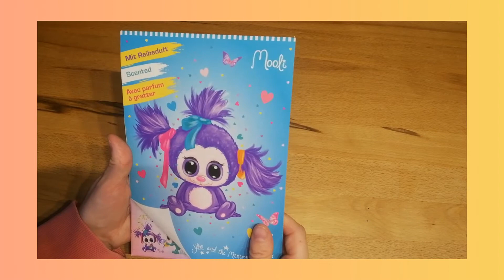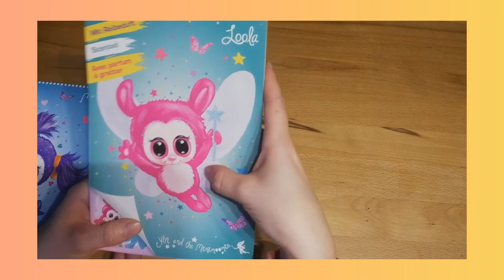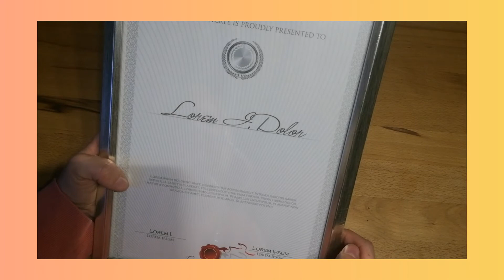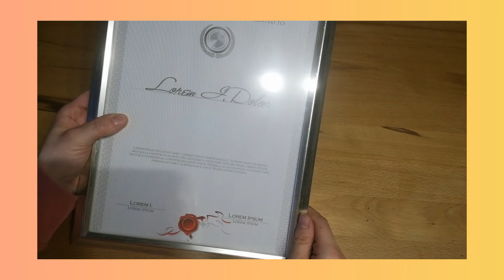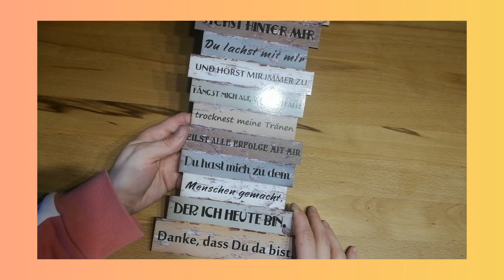Haul Deutsch # Euroshop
Seht was ich tolles im Euro Shop gefunden habe.
Euer Lenchen

Dieses Video enthält unbezahlte Werbung. Alle Artikel die in diesem Video gezeigt wurden sind von mir privat gekauft und bezahlt